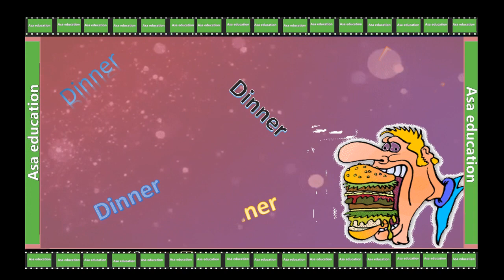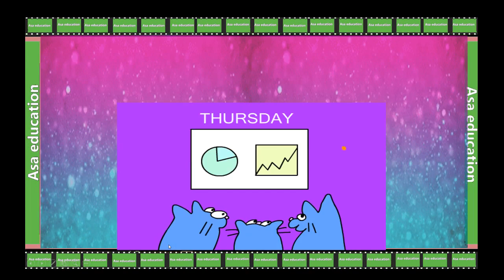Ch 10 Teddy Bear, Teddy Bear (English, Grade 1, RBSE) The Ins and Outs-Hindi_Without Book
For all Chapter’s Explanation/Summary/Exercise etc list=PLwpuXNGkW9YZ1u5kdCcAabW3FM9OKoZnb
RBSE - Grade (Class) 1.
Rajasthan Board Subject - English.
Book - Let's Learn English.
Chapter 10:  Teddy Bear, Teddy Bear
Series -The Ins and Outs- Hindi.
ASAG-A01